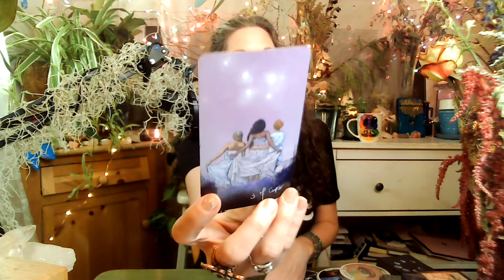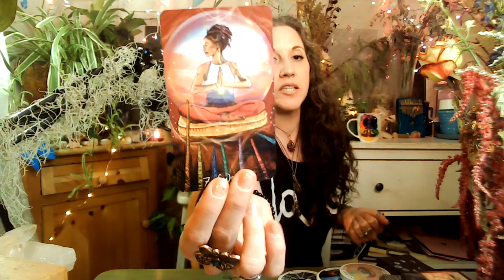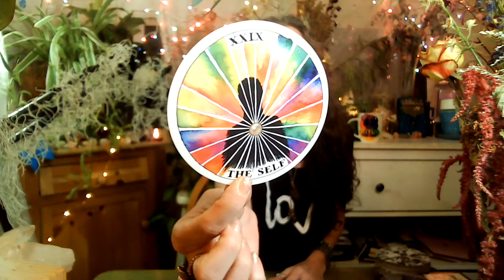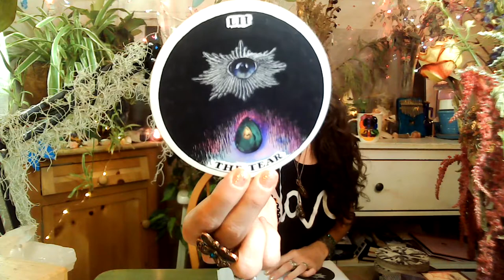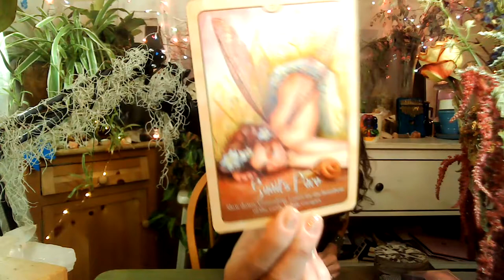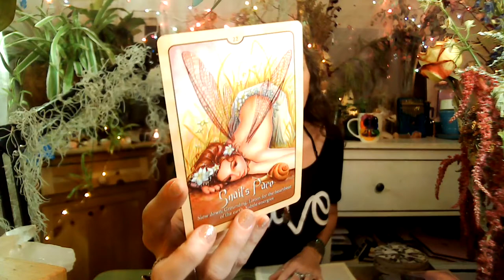♋️ Cancer May 2021 Tarot & Oracle: A New You Through Time, Pace & Deep Healing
Welcome to your MONTHLY READING FOR MAY, Cancer! Bringing you messages from your guides and guardians, tapping into your Spirit Tribe, through Tarot & Oracle messages. I work directly with The Angelic Realms and Ascended Masters along with your personal tribe to bring you the messages you need right now and for the month of MAY, 2021. Be sure to check out the latest FULL MOON-NEW MOON READING as well as your SUN, MOON & Rising.

30 Min & 60 Min sessions available to book NOW through 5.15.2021.